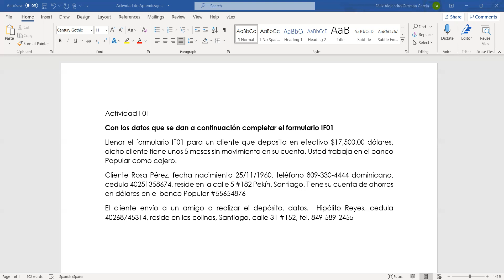Llenado de Formulario IF 01 RTE